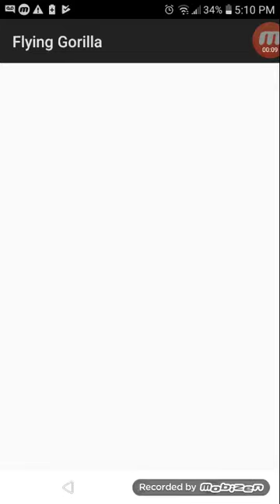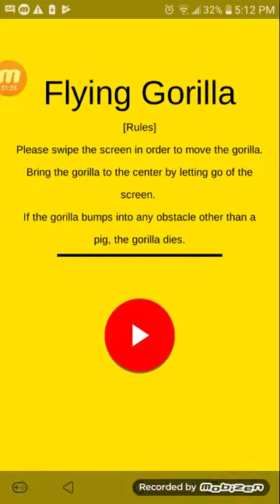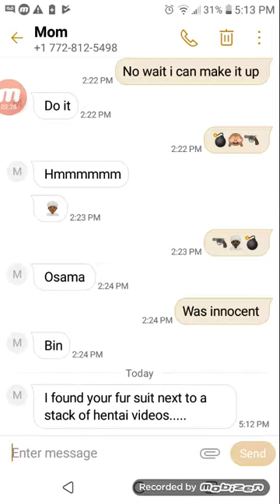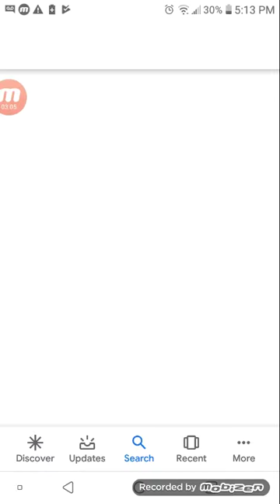Flying Gorilla Full Playthrough